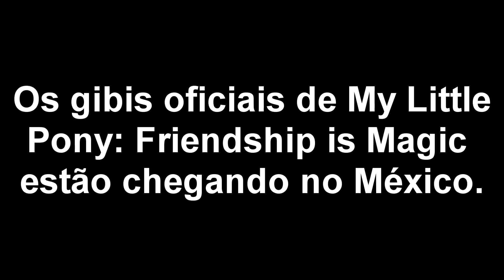Novidade para os fãs de MLP no México - Gibis oficias